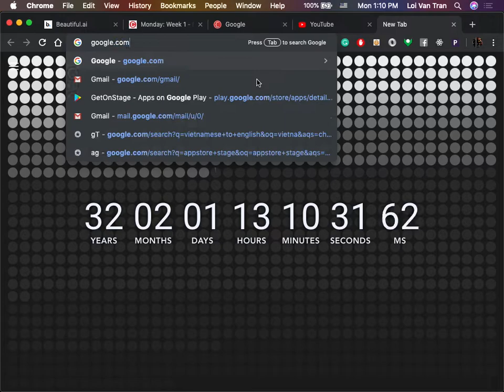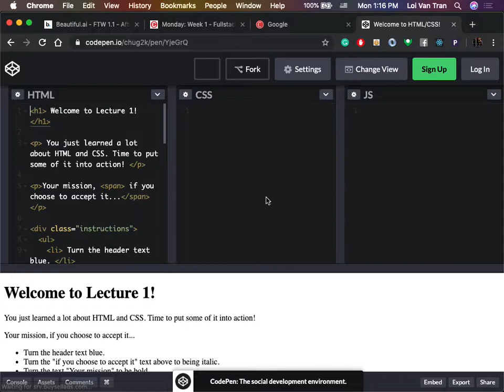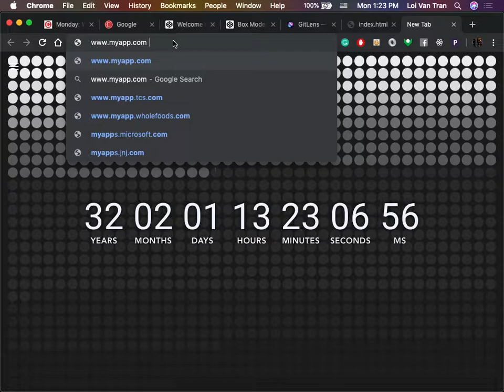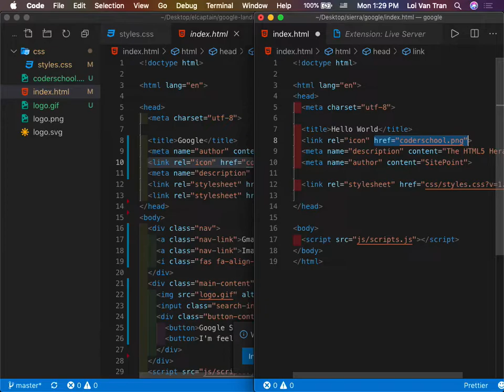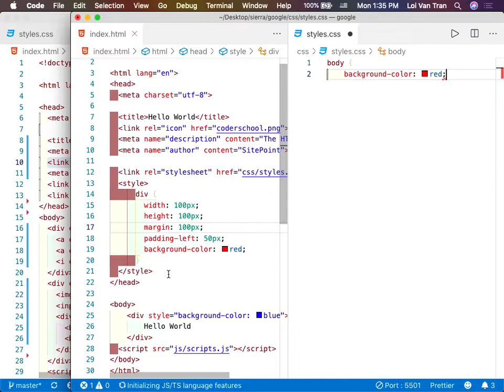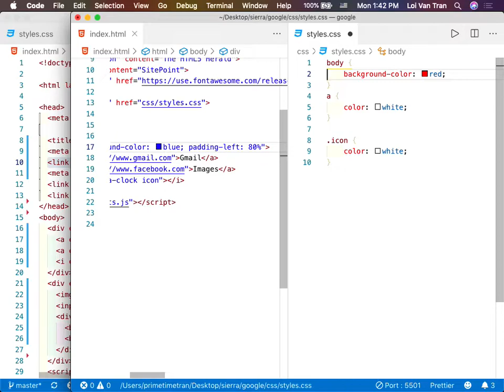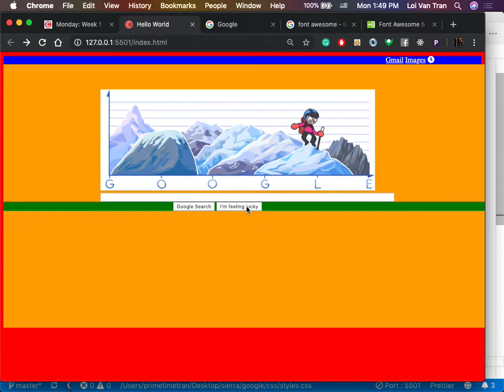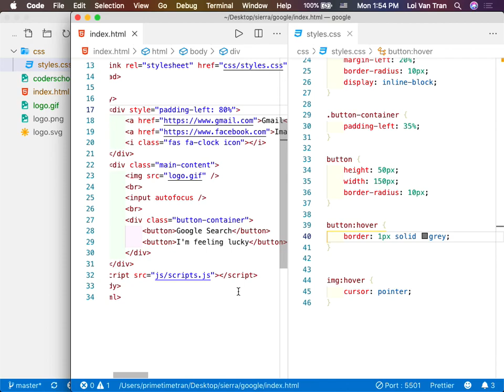1.1 HTML & CSS Introduciton | Sierra